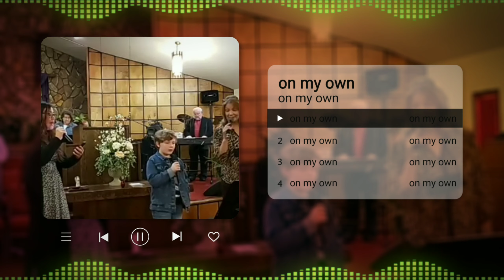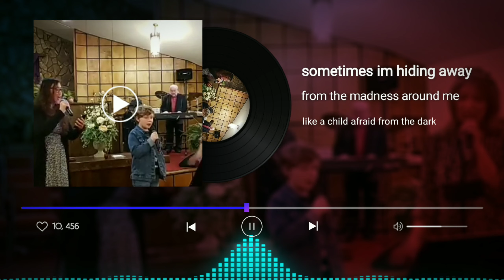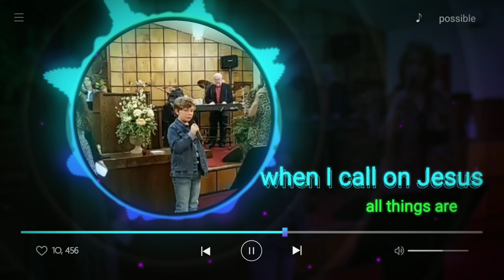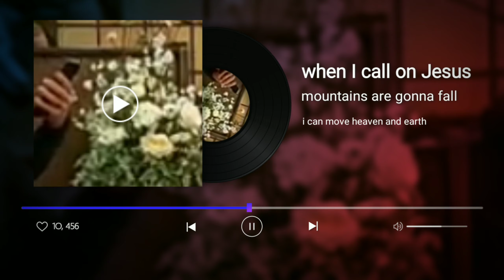When I call on Jesus Cover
Asa finally sings with us! He does a fine job with the cover of "when I call on  Jesus ". A praise and worship song back in the 90s   Angie Starling on lead. Dean Starling I'm keyboard. Chris Johnson on violin. Teena Johnson harmony.

I'm so very ordinary, nothing special on my own.
Oh, I have never walked on water,
And I have never calmed a storm.
Sometimes I'm hiding away from the madness around me
Like a child who's afraid of the dark

But when I call on Jesus,
I can mount on wings like eagles' and soar
When I call on Jesus,
Mountains are gonna fall
'Cause He'll move heaven and earth to come rescue me when I call

Weary brother, broken daughter,
Widowed, widowed lover, you're not alone
If you're tired and scared of the madness around you
If you can't find the strength to carry on

Call Him in the morning, in the afternoon time
Late in the evening He'll be there
When your heart is broken,
And you feel discouraged,
You can just remember that He said
He'll be there

He'll be there

He'll be there

Source: LyricFind

Songwriters: Nicole C. Mullen / Nicole Coleman Mullen

Teena Ehrhard Johnson Album on amazon in mp3 format

kabanda compilation mp3 from amazon

Ermitanio mp3 from amazon

Araw at gabi mp3 for sale from I've got a crush on you